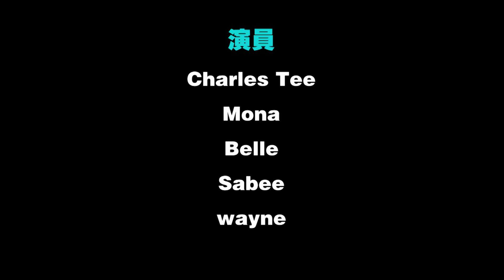假如我是個渣男會怎樣叻？現任女友遇到前女友？到底怎樣收拾這個殘局？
［假如我是個渣男］
故事是說我是一個大男人
賺了點錢不理會女友的感受
接下來還遇上前女友
乘著現任女友去了廁所還搭訕前女友？
想知道這個那麼爆的劇情嗎？繼續看下去.

［白雪雪2.0的贊助］

白雪雪2.0全新美白食品
促销试用期一个月
原价 3盒 RM468
现在 3盒 RM380

［想要了解詳情］
微信：eunice_we